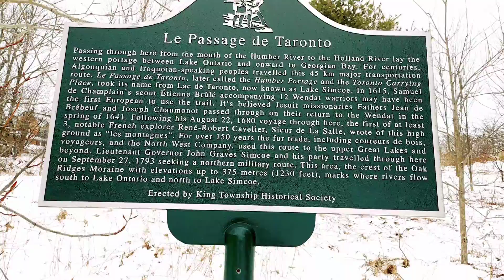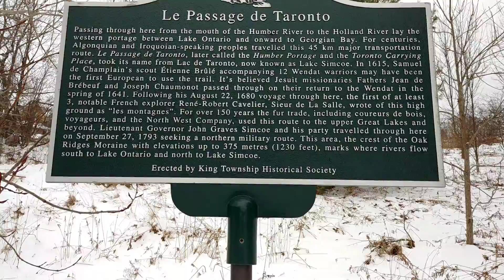5 Minute Scenic Drive 60fps - Highest Altitude of the Toronto Carrying-Place Trail on Weston Road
Lets go for a scenic drive.
Far from the concrete jungles and ashphalt landscapes is this short rolling side road. The fresh snow was untouched by sun and salt on this mild February day. We start at the dead end and return to Weston Rd before moving on to the  historic plaque I had passes many times.